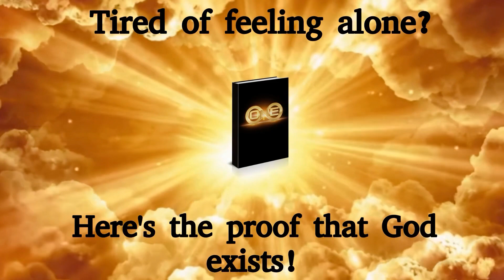Celebrity Manifestion -Part 2 feat Billie Eilish, Jayz, Mindy Kaling and more....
For more amazing Celebrity manifestation compilations videos and free manifesting courses get the ONE Mind Coaching app for FREE and begin manifesting your dreams now!

Celebs discuss manifesting your dreams and speaking things into existence using the principles of law of attraction.

For a simple but detailed explanation of how this works you can get the ONE book now.
The book "ONE: Answers are within" uses Science, the World's major Religions and more importantly YOUR OWN EVIDENCE to help you unlock your hidden abilities.

You can also listen to the ONE book on audible by clicking the audio book option from Amazon on the link above.

This book also unifies science, religions and YOUR OWN EVIDENCE to answer humanities unanswered questions such as ... is there a God? Why am I here? ...How can i change my life and relationships and much more...

To discover how to live your dream you can now read or listen to the ONE book which explains this in a plain and easy to understand way, how it works. Using science, the worlds major religions and more importantly YOUR OWN EVIDENCE you will discover exactly how you can use your mind to create the life that you want! :)